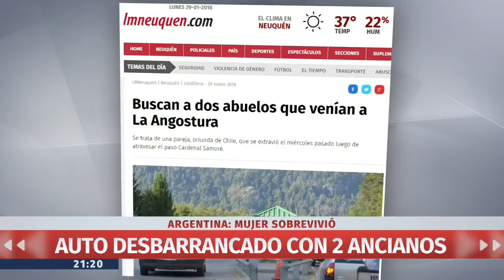Encuentran a pareja de ancianos que estaba extraviada en Argentina | 24 Horas TVN Chile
Jorge Julián León Parro y Paula Aresti Astica habían viajado desde Chile a Argentina el 24 de enero pasado. Su auto se desbarrancó y sólo ella habría sobrevivido.